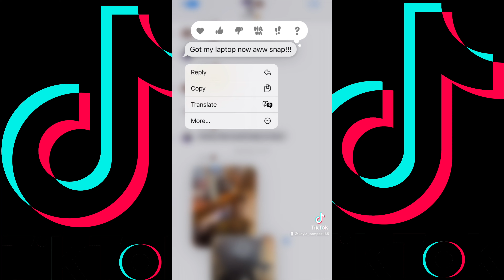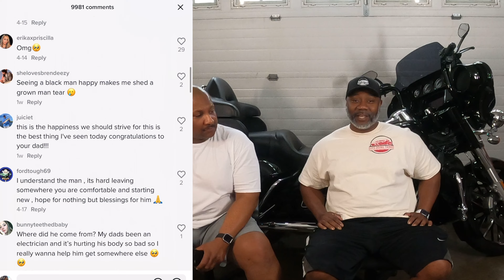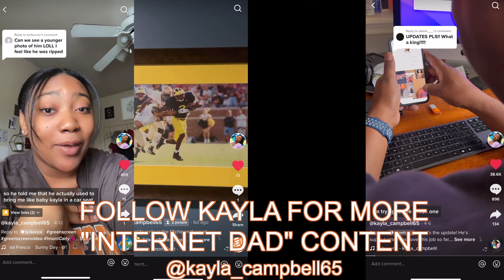Hey TikTok Family! THANK YOU from Guys Doing Things!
So for those who don't know, Tay's daughter posted a video on her TikTok page and it went VIRAL! Because of that, we gained soooo many new subscribers and we are very grateful.  Thank you guys for all the love and support!
Here's a link to Kayla's TikTok page. She's posted more "dad content" lately: